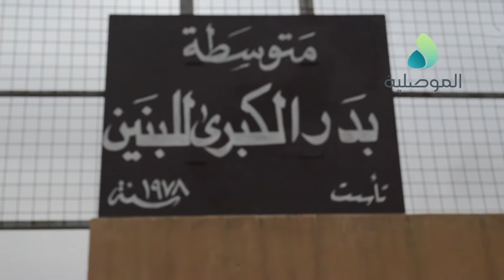الطائي يزور متوسطة بدر الكبرى للبنين للوقوف على احتياجاتهم